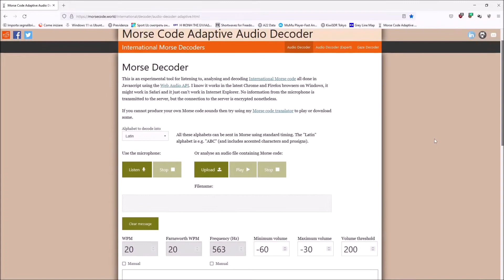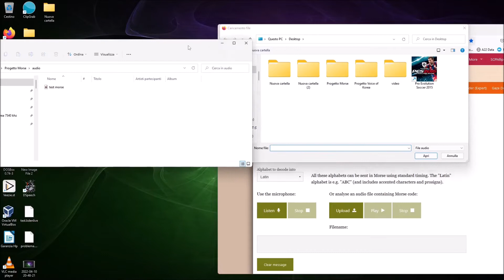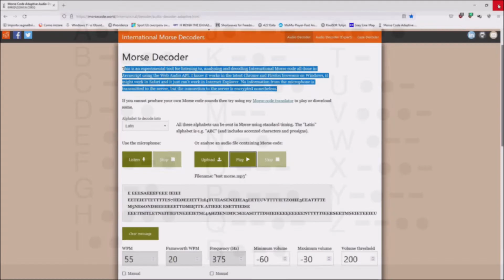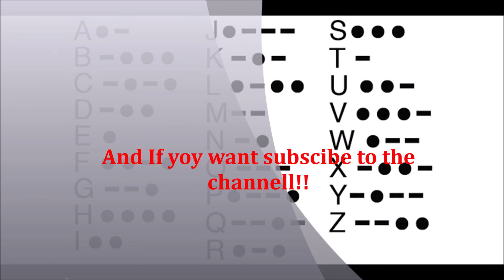How to decrypt a Morse Code in a Radio broadcast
EN : I was  making this video  at end of  last year ( maybe in November) It's about a recorded in a morning  on Sunday  in the 6000 khz.
 I want to discover the meaning it.

I try to  decrypt the audio in this broacast but I don't know if will be effective

Ita: Stavo facendo questo video alla fine dell'anno scorso (forse a novembre) Si tratta di un filmato registrato in una mattina di domenica a 6000 khz.
  Voglio scoprirne il significato.

Provo a decifrare l'audio in questa trasmissione ma non so se sarà efficace

Sottotitoli in lingua Italiana